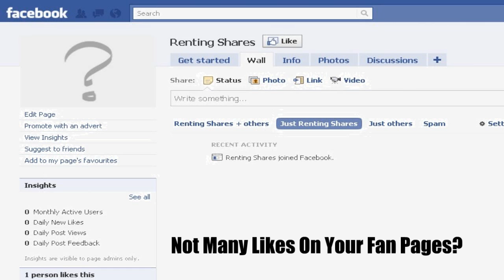Facebook Fan Page Creation For Business | Brand Your Business with Unique Facebook Fan Page Creation